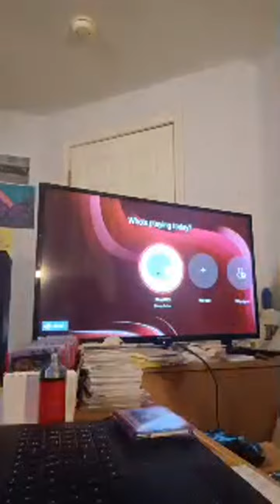Highlight 2:04:15 - 2:09:15 from Night Time 😴😴😴 Hi Everyone